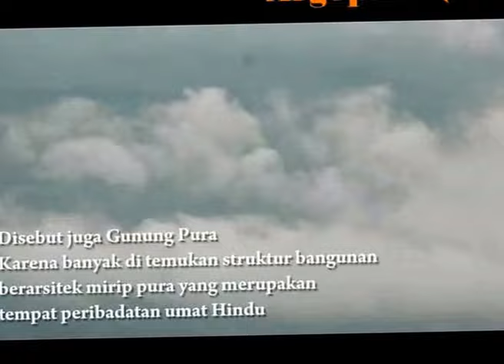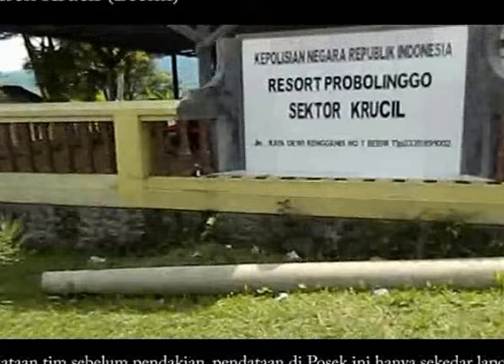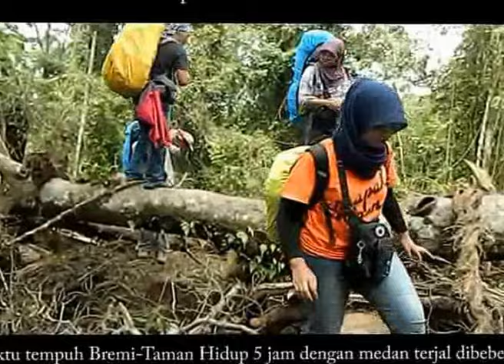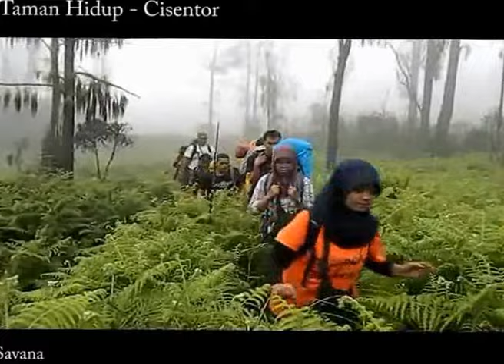Mapak Alam Unpas - Pendakian Gunung Argopuro